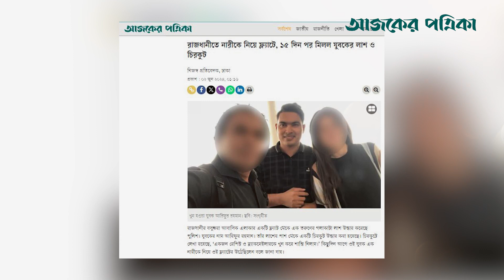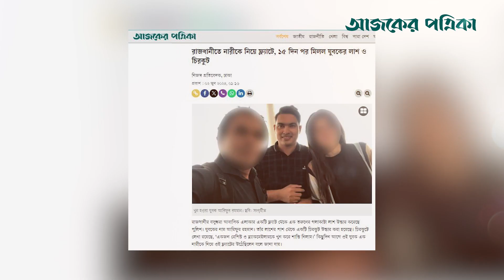রাজধানী ঢাকায় যুবকের ম*রদে*হের পাশে 'তরুণীর’ রহস্যজনক চিরকুট | Ajker Patrika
রাজধানীর বসুন্ধরা আবাসিক এলাকার একটি ফ্ল্যাট থেকে এক তরুণের গ লা কা টা লা শের পাশ থেকে এমন চিরকুট উদ্ধার করেছে পুলিশ। নিহত যুবকের নাম আরিফুর রহমানম বাড়ি নরসিংদী।
পুলিশ জানিয়েছে, গত ১৭ মে আরিফুল ইসলাম ও পারভীন আক্তার স্বামী–স্ত্রী পরিচয়ে মাটি প্রপাটিজ নামে একটি প্রতিষ্ঠানের মাধ্যমে দোতলার একটি ফ্ল্যাটে ওঠেন। অনলাইনে সাত দিনের জন্য বুকিং দিয়েছিলেন তিনি। রাজধানী ঢাকায় যুবকের ম*রদে*হের পাশে 'তরুণীর’ রহস্যজনক চিরকুট | Ajker Patrika